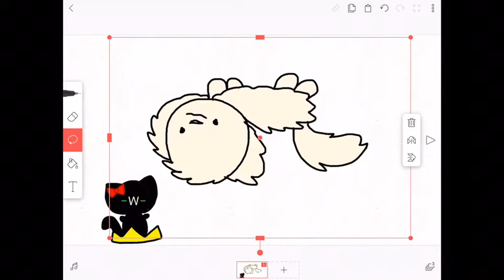Du dududu tudu meme *gift* not taken seriously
Original by qwerts don’t hate me